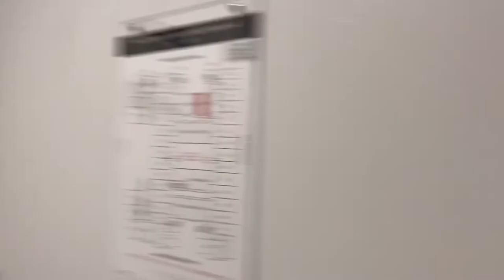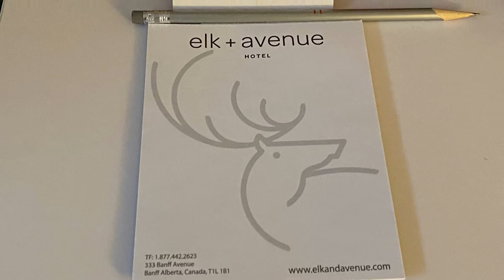Day 2 at Banff At elk + Avenue hotel